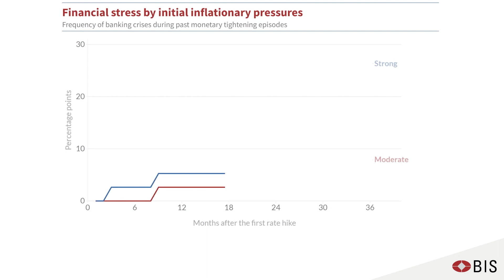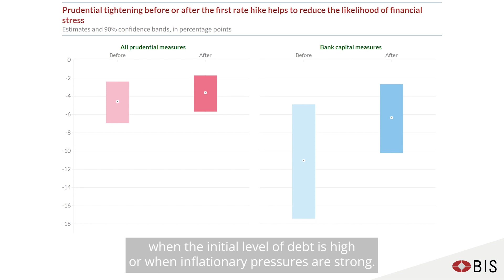Prudential policy and financial dominance: exploring the link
Prudential policy tightening – whether ahead of or during monetary policy tightening  – helps to reduce the likelihood of financial stress.